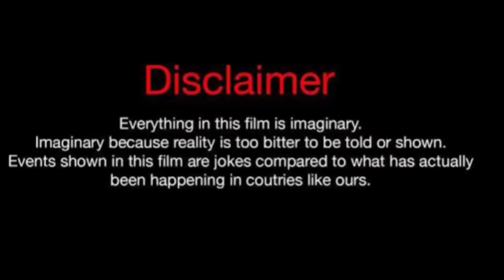Kountry Wayne DC Vs Anthony Dalton (Kountry Wayne Member) Real Life Partners 2024